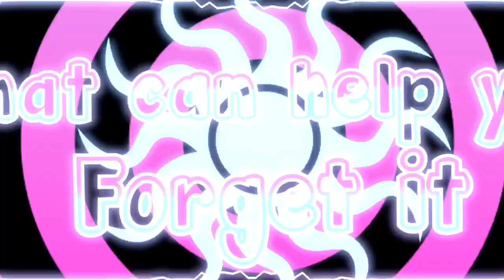High Enough | Collaboration with Toxic Willow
It’s super obvious that the first part is Willows, hers is a million times better than my part. My part is shit because tweening on KineMaster is a pain in the ass.

Cotton the bunny belongs to Toxic Willow
Jackson the cat belongs to Toxic Willow as well

Nora the blue alien belongs to me
Raven the fish boi belongs to me as well